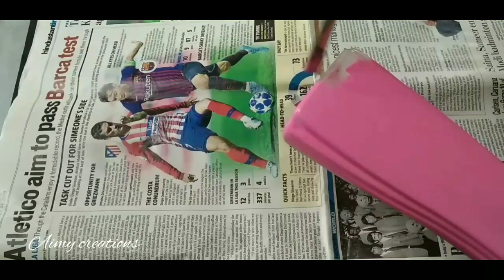Plastic bottle flower vase || Best out of waste || Aimy creations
Hello everyone
In this video I am going to show you how to make use waste plastic bottles. This is beautiful and easy way to make flower vase out of plastic bottles.. You can also try this.
If you have any suggestion or feedback regarding my video, let it share in comment, your response is precious to me and always appreciated.

1
2
3
4
5